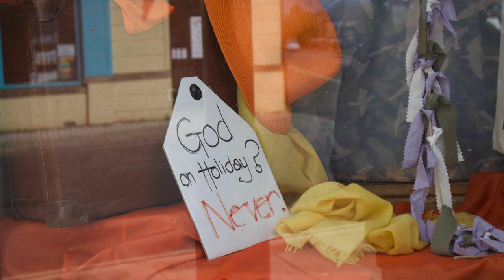PHOTOWALK IN WEYMOUTH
So I went on a church trip to Weymouth and I did a photo walk around the town I did a time-lapse and everybody was looking at me  and looking up but it was great fun I had a great day